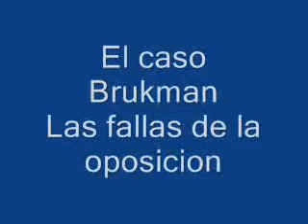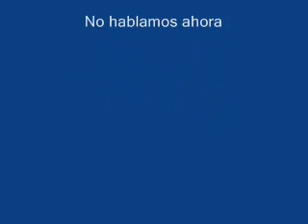Jose Benegas comenta el caso Brukman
Abril de 2003, caso Brukman y la actitud de la oposicion.

Benegas: Jose